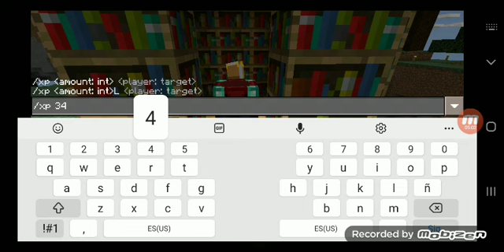Día 4 - 1.0